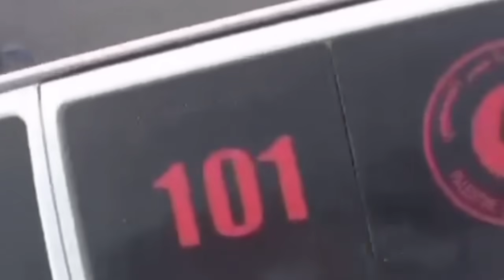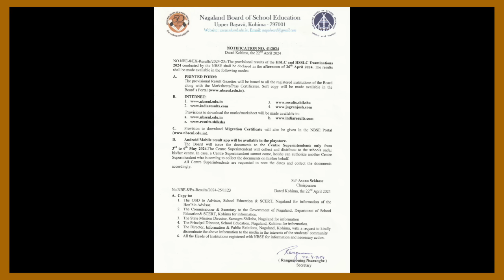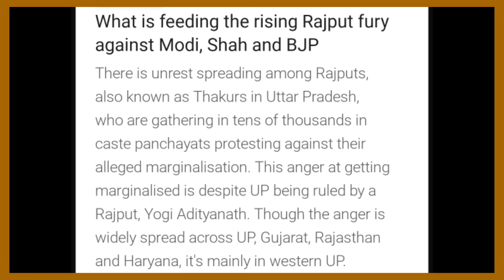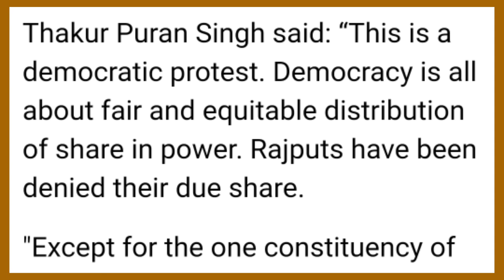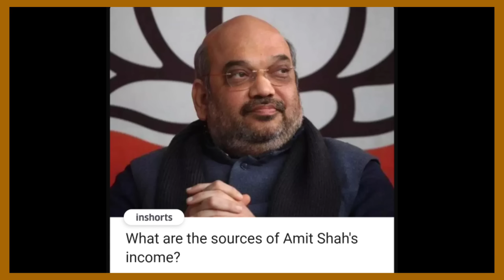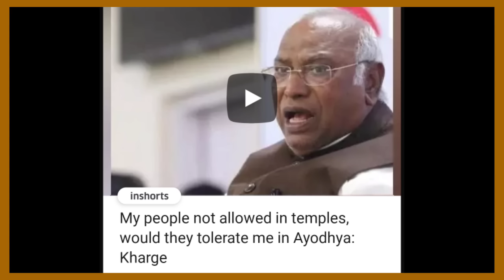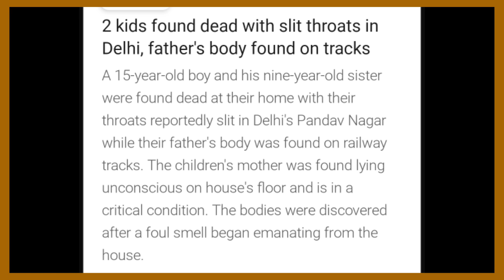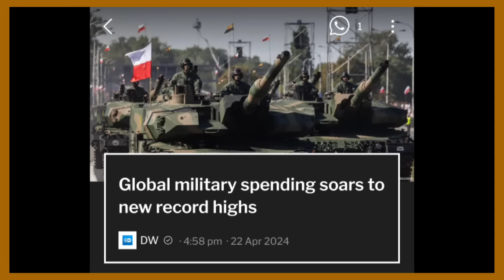Ep 1244:PRIME TIME WITH YIMKHONG IN NAGAMESE APRIL 22 2024 | YIMKHONGTV